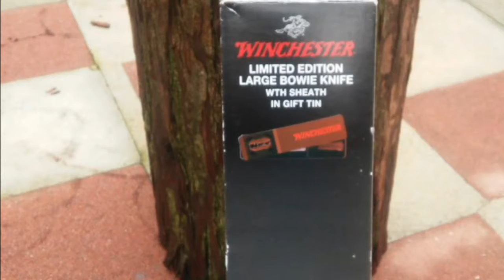Winchester Bowie Knife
Quick video of a Winchester Bowie Knife. Purchased 4+years ago, For ~$18.
Apologies for video quality, was filmed with a smartphone.